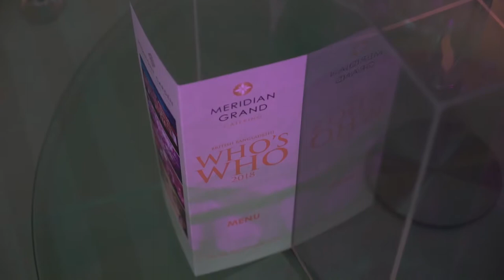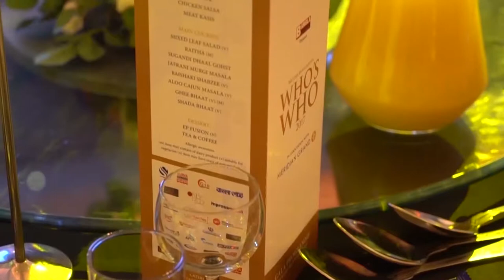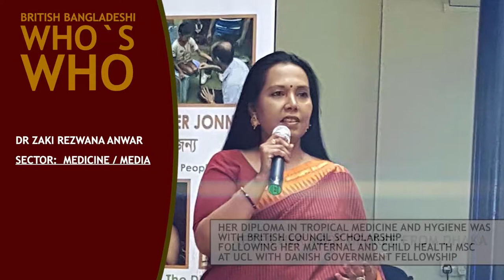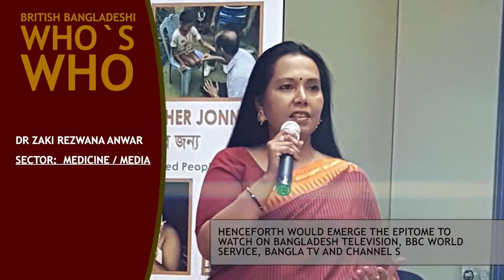British Bangladeshi Who`s Who Main Event 2018